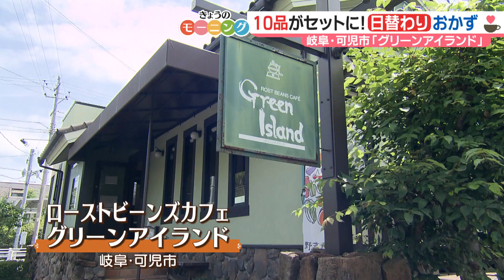「全10品」付いてコスパ最高！日替わり和食モーニング【東海３県・モーニングにメ～ロメロ！】Collection No.１０１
岐阜県・可児市にある 「ローストビーンズカフェ グリーンアイランド」 。開店するとすぐに、地元の常連客が集うアットホームなお店。BGMはピアノの自動演奏です。

人気のモーニング「和食プレート」は、コスパがとっても良く、なんと全10品がセット！ごはんとお味噌汁についてくるおかずは、すべて手作りで550円です！

この日は、カツオの竜田揚げや冷ややっこ、さばの甘酢がけなど。おかずは、うれしい日替わり！ 毎日来ても、飽きないですね。

ホットコーヒーは、約2杯分と、たっぷりモーニングをゆっくり楽しめます。

■取材先
ローストビーンズカフェ グリーンアイランド
住所：岐阜県可児市皐ケ丘1-166

紹介したモーニング：
和食プレート　550円（ドリンク代込み）